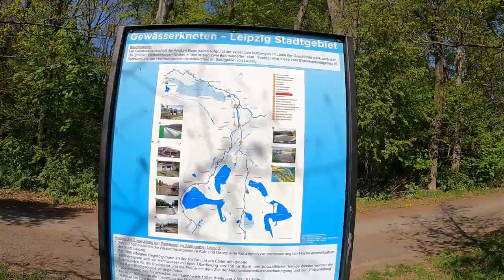Kajak-Tour-Leipzig 1.Teil/ Rundtour: Weiße Elster, Pleiße, Cospudener See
Hier eine schöne Rundtour durch Leipzig Stadt und Umgebung. Sehr abwechslungsreich mit Schleusen, Stränden und Stadt.
16-20 km ca.
Start: Leipzig Leipziger Sportverein Südwest/Abteilung Kanu, Weiße Elster
Vorbei an: Halde, Zschocher, Flussmeisterei Leipzig, Teilungswehr Großzschocher, Drachenboot-Team, Leipziger-Kanu-Club, Gelbes Bröckchen, Bootsverleih Herold, Bootsverleih Klingerweg, Karl-Heine-Denkmal, Palmengartenwehr, oberes Elsterwehr, Elsterflutbett, Sachsenbrücke, Clara-Zetkin-Park, Rennbahn Scheibenholz, Bootsverleih Leipziger Eck, Pleite, Schleuse Connewitzer Wehr, Probsteisteg, Floßgraben, Klärwerk Markkleeberg, Waldsee-Lauer, Landschaftspark Cospuden, Launischer Grenzgraben, Schleuse Cospuden, Think Festival, Strandblick, Barrierefreier Badesteg, Cospudener See, See-Briefkasten, Bistumshöhe, FKK Badestrand,